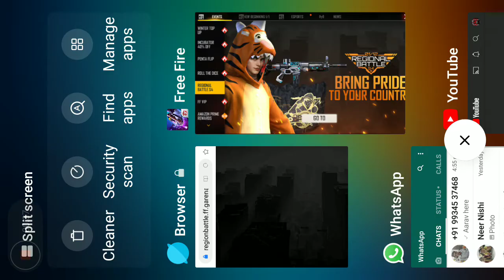Regional Battle S4 Not Claimed....When Will Come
Guys Aapka Aajaye Gaa Thoda sabra karo
Bye.